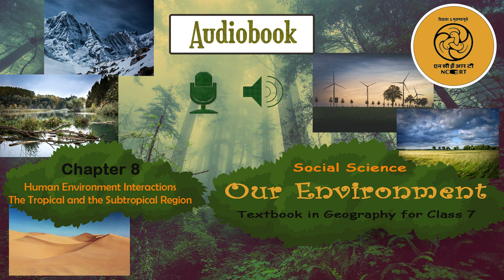Chapter 8 Human Environment Interactions The Tropical and the Subtropical Region